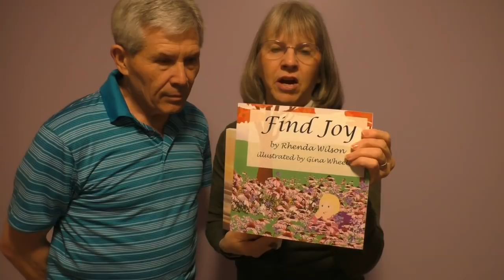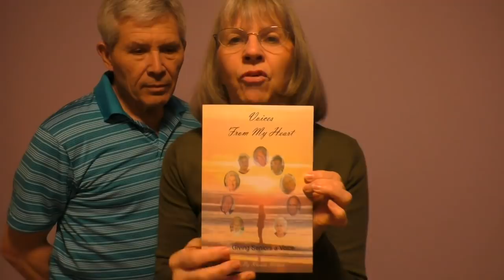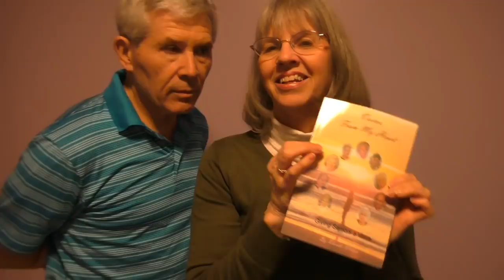Where Will We Live? Put Your Guess Here.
This is the only video that will count. Mark down your guess here. Which state will we move to? The contest ends Tuesday night March 27th Midnight EST.
One Vote per person
Prizes listed in the video.

If you would like to help us reach our financial goal at no cost to you, copy this URL
This will take you to a page on our website explaining to you how to access Amazon for your purchases and allow you to help us get a small amount from your amazon purchases at no additional cost to you.

Excalibur 3926TB 9-Tray Electric Food Dehydrator with Temperature Settings and 26-hour Timer Automatic Shut Off for Faster and Efficient Drying Includes Guide to Dehydration Made in USA, 9-Tray, Black

Infrared Thermometer

Cultures for Health Water Kefir Grains - Heirloom Organic non-GMO Live Dehydrated Starter

HIC Brands that Cook Nylon Mesh Strainer, 7-Inch to strain Kefir Grains. (You cannot use metal)

Lodge P14W3 Seasoned Cast Iron Wok, 14 inch

247Garden 5-Pack 7 Gallon Grow Bags /Aeration Fabric Pots w/Handles (Black)
Sold by: 247Garden™

Best root pouch (3 Gallon) Aeration garden pots (10 PACK) with handles.

Jovial Einkorn Wheat Berries 160 Oz (10 Lb)

The Dirty Life: A Memoir of Farming, Food, and Love